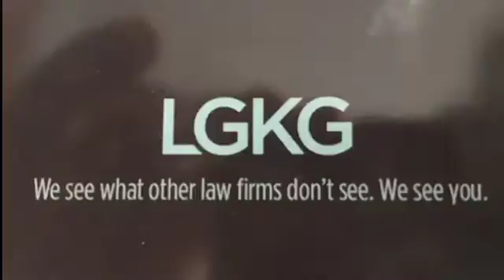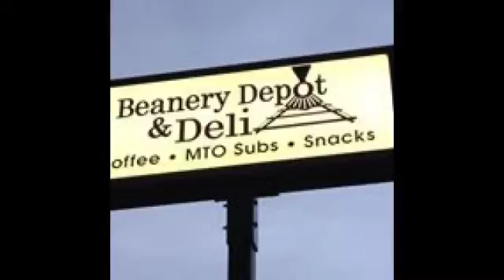NCTV45’s NewsWatch NewsBrief Not to late to be at the Station for Art April 9 2018